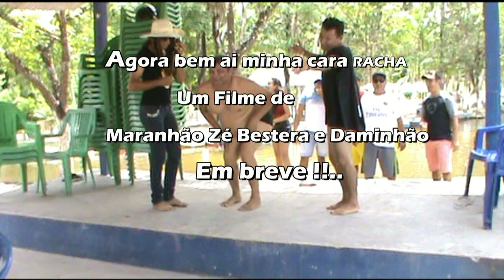Trailer do nosso filme novo em Coroatá Maranhão.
Agora bem ai minha cara racha só um trailer do nosso filme lançamento em Janeiro ou antes.